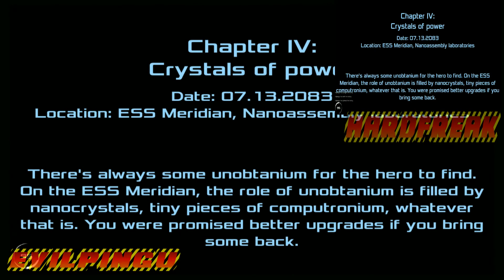Dead Effect 2 - the $%*"£ hit the fan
Dead Effect 2 is a sci-fi horror first-person shooter set aboard a derelict colonization spaceship. Stand up to the challenge as an elite soldier and try to seize the control of the monster-infested ship. Will you be able to uncover all dark secrets?